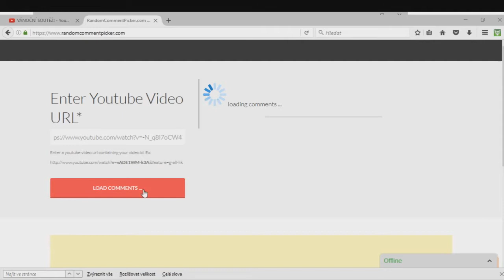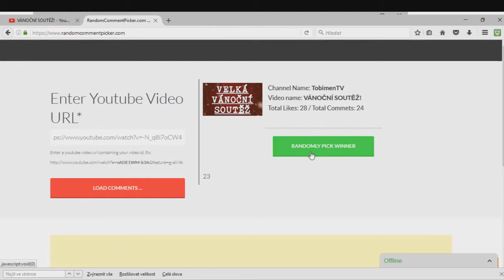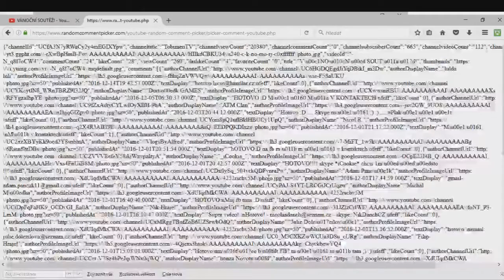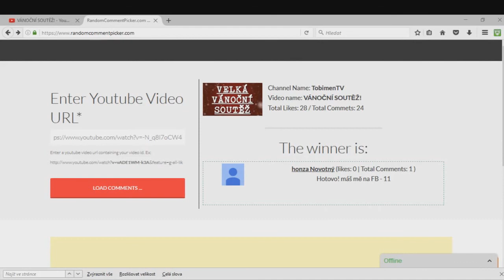VYHLÁŠENÍ SOUTĚŽE!!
►Rozklikni Popisek◄

►Nick ve hrách:
TobimenTV